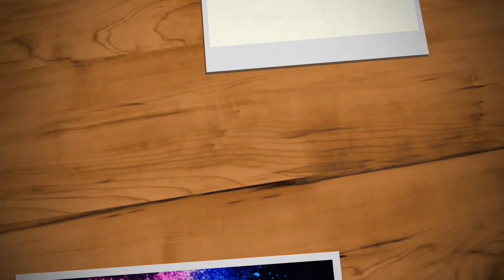How to make a tabletop fountain at home / using plastic bottle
Today I am showing you How to make a tabletop fountain at home / using plastic bottle it is very easy and beautiful idea you can try it once.

Guys you can also share your work with me ...
you can also share your idea, thoughts , suggestions related to the craft
If you want  me to do your choice of video you can also share your suggestion with me on my instagram account.